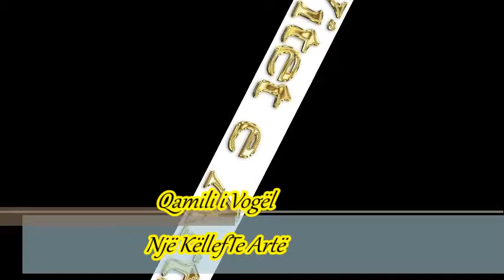Qamili i Vogël - NJË KËLLEF TË ARTË